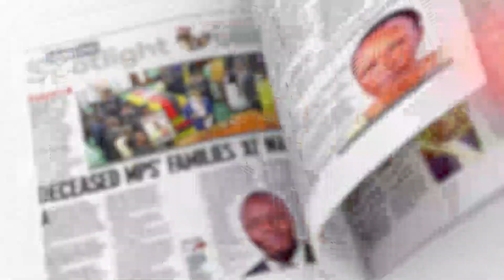Get Weekend Spotlight In the Weekend Vision August 17 18, 2024